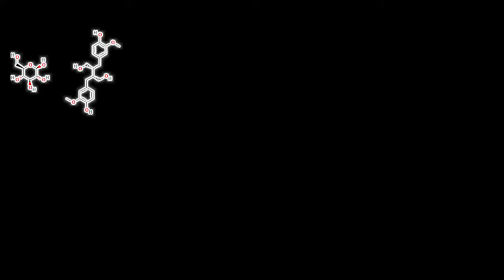Film Crew SF - San Francisco Bay Area Corporate & Wedding Videographer